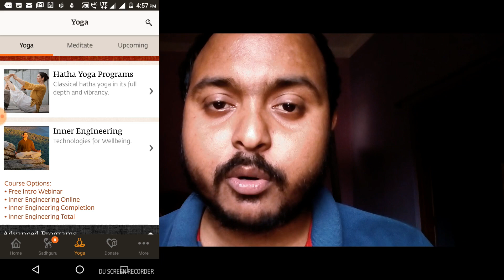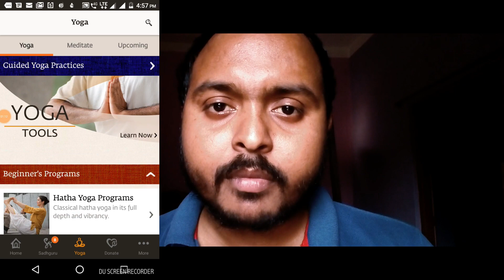দুটো মেডিটেশন তোমার জীবন পরিবর্তন করে দেবে | sadhguru | meditation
isha upa yoga bangla

ফোন করবেন না শুধু হোয়াটসঅ্যাপ করুন.